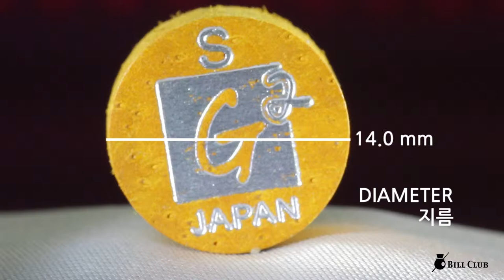지투 당구 팁 S G2 Billiards cue tips S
지투 당구 팁 S
G2  Billiards cue tip S